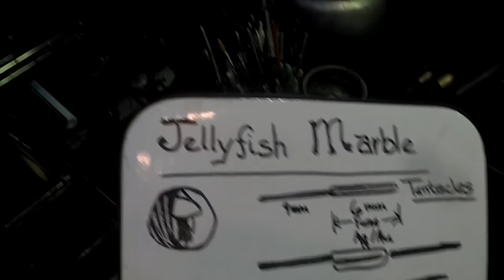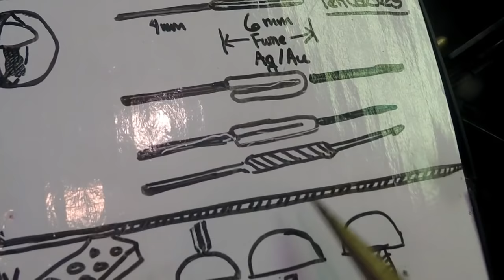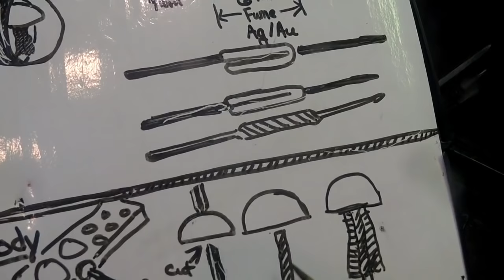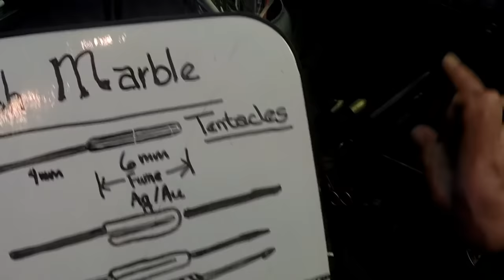Make a Jellyfish Marble with Fumed Glass Tentacles and Dichroic Glass Video - Shawn Tucker Art Glass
lampworking lampworkingtutorial glass Learn to make a gold and silver fumed jellyfish marble with a dihroic glass background.

This is part 3 of 3 for the jellyfish marble.

If you'd like to see more fuming projects...

Check my Etsy store if you'd like to purchase a finished jellyfish marble or purchase tools that I use to make the marble in this video.

Are you interested in more videos on a more regular basis?

Handmade Art Glass, Beads and Lampworking Tools made in my studio in Southern Oregon. I specialize in boro eye murrine, critter pieces and unique handmade lampworking tools with turned hard wood handles.